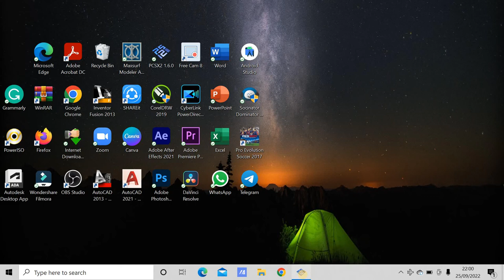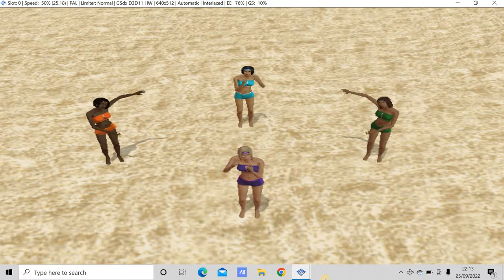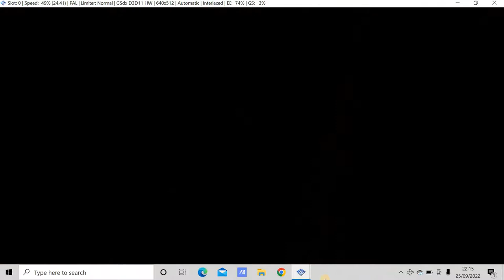Pro Beach Soccer - PCSX2 | PlayStation 2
Pro Beach Soccer - PCSX2 | PlayStation 2 (Game Play)

MUHAMMAD FADLAN RIZQI WAHYUDI